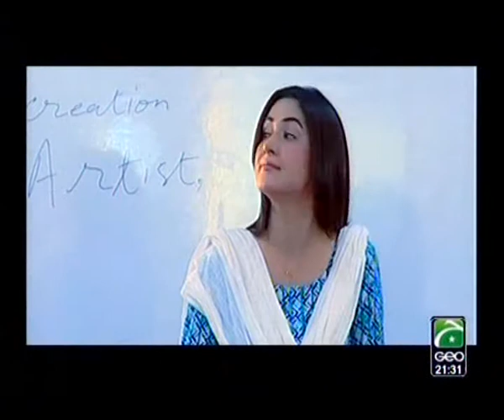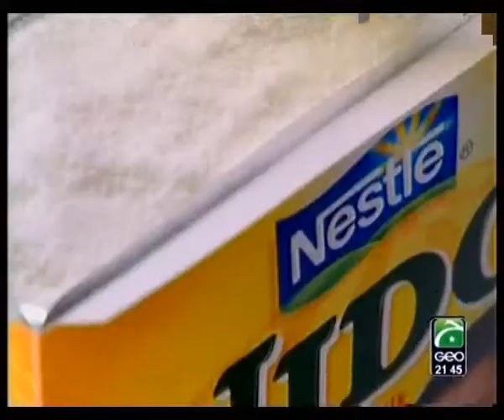Independence Day 2K7 Jeenay Dau Yaar Part 1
Aamina Sheikh's debut play from 2007